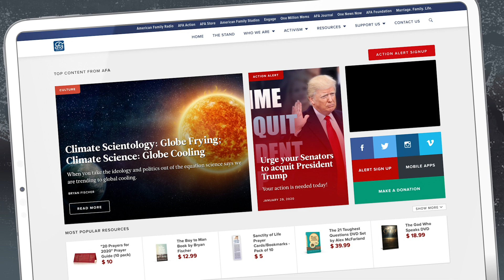Should We Boycott the Super Bowl?